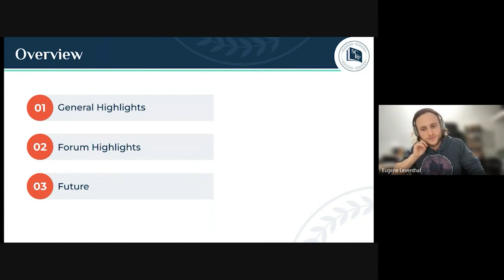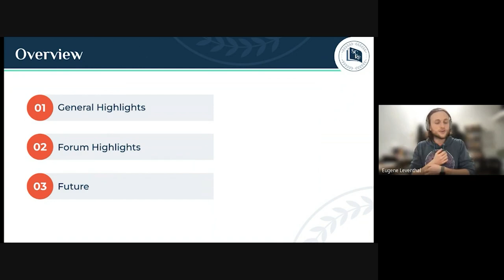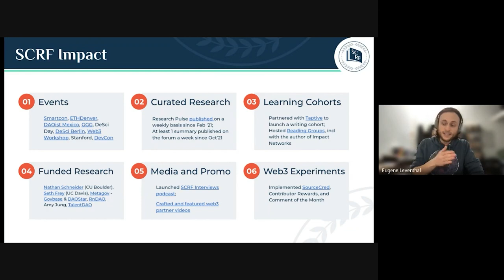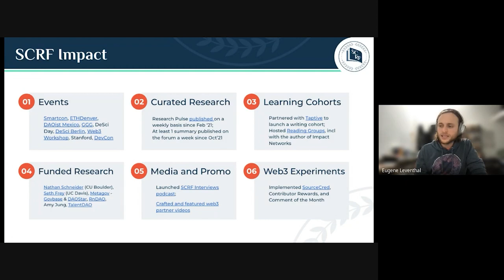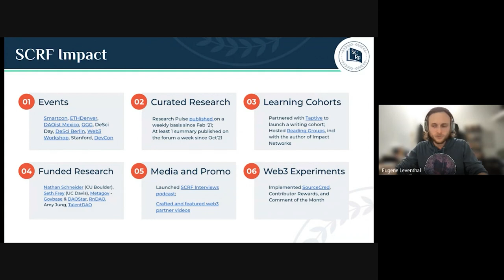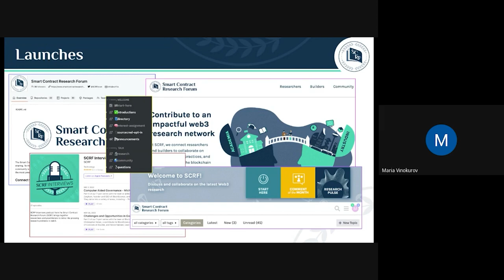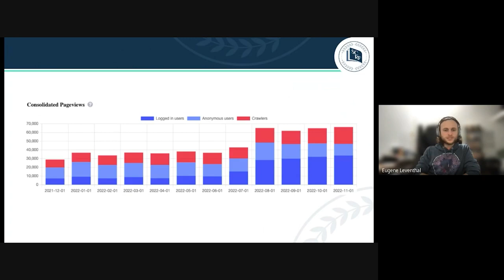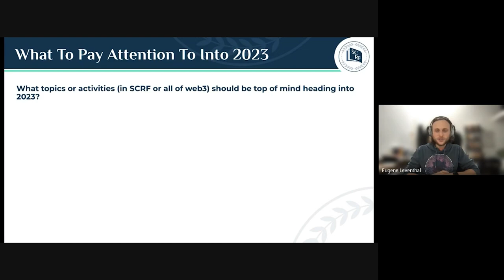SCRF Year in Review - SCRF Community Call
Watch the Smart Contract Research Forum (SCRF) community call from December 8, 2022. During this week's community call, participants shared their observations and thoughts on the biggest wins and lessons learned at SCRF and for web3 at large in 2022.

Originally broadcast live via Google Meet on December 8, 2022.